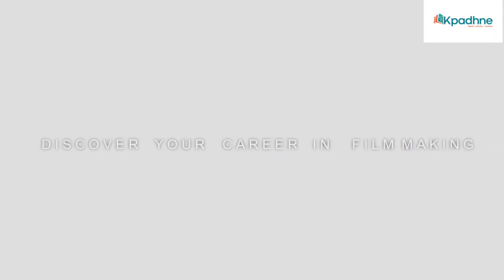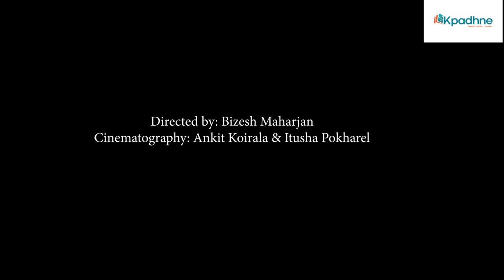Oscar International College of Film Studies in Nepal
Oscar International College offers a special type of degree called BFS. It is an important degree that is recognized by a big university in Nepal. College makes sure that you learn from the best teachers and have lots of hands-on practice making movies. By the end of the program, you will be ready for a job in the film industry or further studying. This program is not only fun, but it also helps you grow in many ways. Oscar produces so many talents in the Nepali film industry and also some awesome projects.